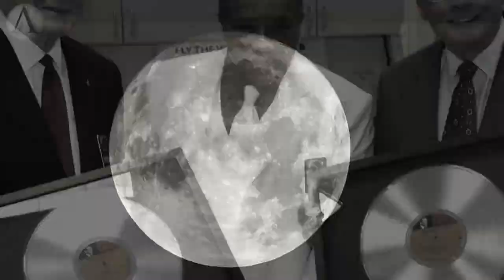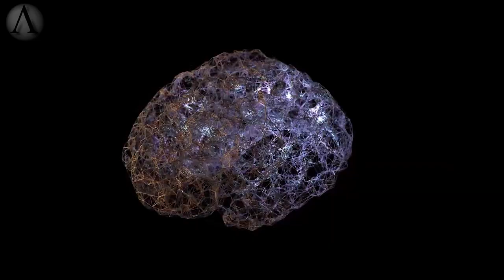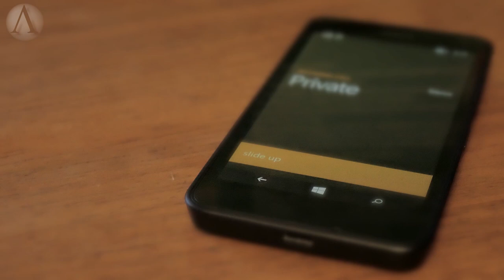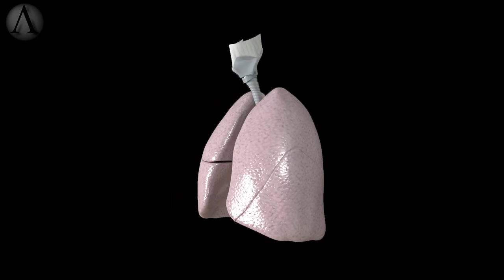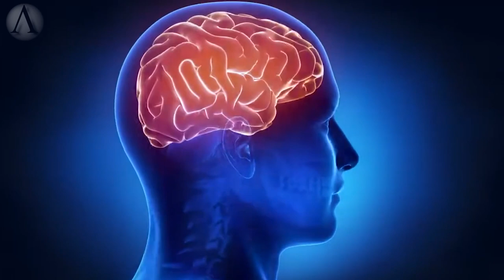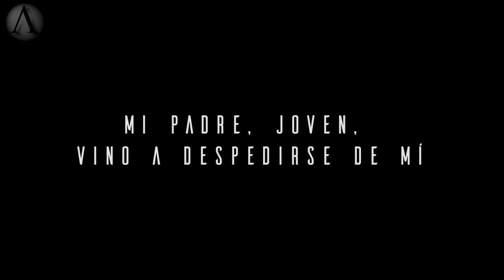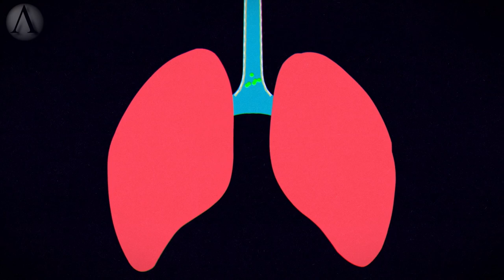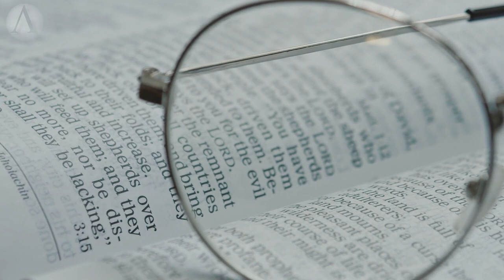Experiencias Cercanas a la Muerte (12 casos reales)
Las Experiencias cercanas a la muerte, son "recuerdos" que tienen las personas que han estado clínicamente muertas por algunos minutos. Se desconoce la veracidad de las mismas, pues cada experiencia es distinta para cada persona que la vive. No obstante, en muchos casos, hay factores que son comunes: Tal es el caso del túnel de luz y las presuntas entidades cuyo mensaje tiende a ser similar (aun no es tu momento) y luego, la persona que está experimentando la vivencia, se regresan a su cuerpo y, por ende, a la vida. Luego de esta experiencia, estadísticamente, las personas tienen un vuelco interesante hacia las manifestaciones espirituales. Por otra parte, la ciencia desmiente totalmente los hechos, aludiendo que obedece a la liberación de hormonas. Todo parece indicar que en la de revivir los momentos más importantes de la vida, podría ser el locus coeruleus, una región anatómica del tallo cerebral que libera noradrenalina, la hormona del estrés que se segrega a niveles más altos durante un trauma. Esta región del cerebro está muy conectada con otras regiones destinadas a controlar las emociones y la memoria, como la amígdala cerebral y el hipotálamo.

La investigación demuestra, además, que algunas drogas, como la ketamina, pueden desencadenar euforia, experiencias extracorpóreas y alucinaciones. Esta droga afecta al sistema opioide del cerebro, que puede llegar activarse de forma natural cuando cualquier animal es atacado o, en el caso de los humanos, cuando sufren un gran trauma.

Pero nada de esto es concluyente. De todas formas… Igualmente les traigo 12 casos interesantes donde la última palabra, la tienes tu.

Facebook Grupos:
Logos: